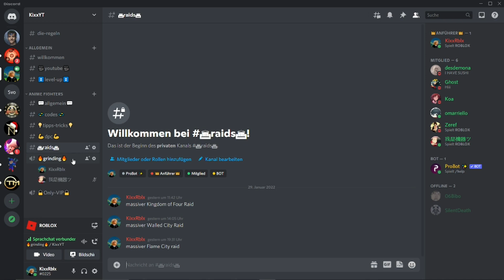1 MAX open in jeder Welt mit + 15,75 Luck - Anime Fighters Simulator